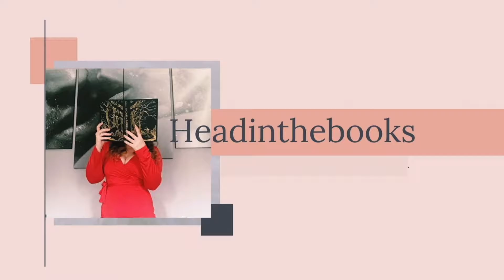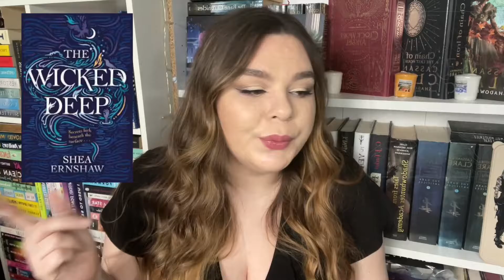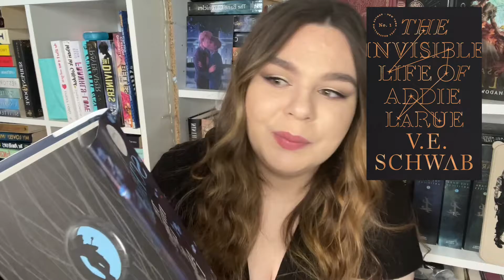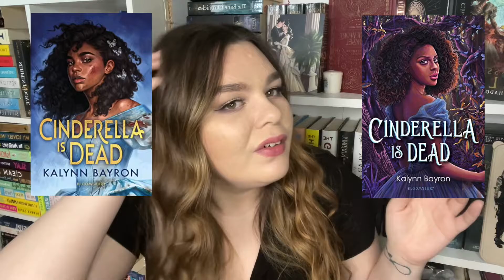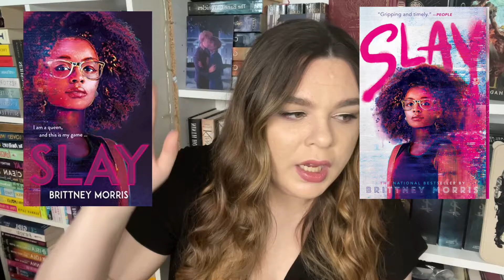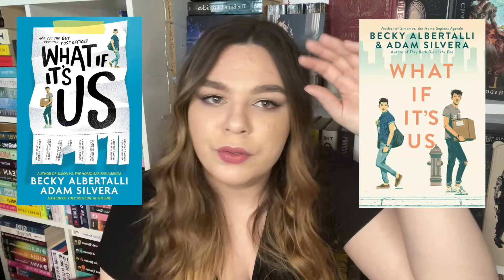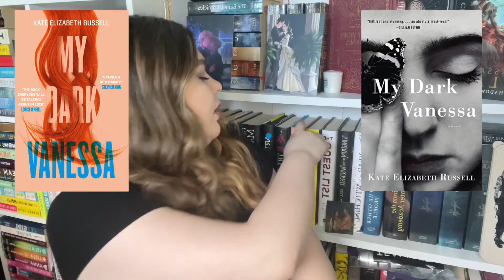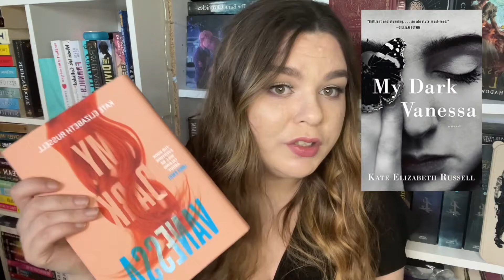UK vs US Books cover battle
Welcome to battle of the book covers!

It's fun judging books by the cover for a change, this in no way effects what I read or buy but I love videos that do this and always play along.

Please be kind and have an amazing day!

Timestamps
0:00 - Intro
0:51 - A darker shade of magic
2:19 - Daisy Jones and the Six
4:32 - The wicked deep
6:10 - The invisible life of Addie Larue
8:05 - Cinderella is dead
9:53 - Slay
11:11 - Call it what you want
12:18 - What if it's us
14:30 - My dark vanessa
16:09 - Out